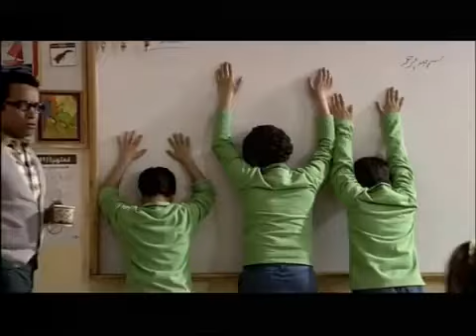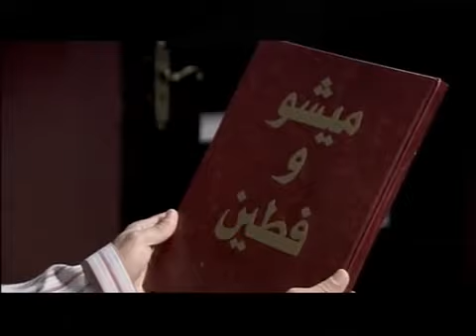ايه يا فطين انت مش هتصالحني 😏 خطيبتك المجنونة 😅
سامح حسين : اللص ميشو - المدرس فطين
حسن حسني : سيد الحاوي والد فطين وميشو
أحمد راتب : أنس عم فطين وميشو
منة فضالي : لمياء خطيبة فطين ثم زوجته
احمد خالد : الطالب دودي
محمود البزاوي : شيكو مدريد
تامر يسري : الضابط فؤاد
هيدي كرم : الضابط سارة
ميمي جمال : د. عصمت الذي تعالج ميشو ووالده من السرقة ووالدة الضابط سارة
عبد الله مشرف : ستيشن أحد لصوص ورجال سيد الحاوي
إسماعيل فرغلي : برشامة أحد رجال شيكو مدريد
سعيد طرابيك : والد لمياء
أحمد حلاوة : والد الطالب دودي
صبري عبد المنعم : مدير أمن القاهرة
محمد عبد المعطي : انتيكا الرسام الذي يرسم أشياء لميشو
دينار : أشجان هانم التي تحب أنس وتتزوجه
عمرو عبد العزيز : بنبوني أحد رجال سيد الحاوي
نبيل نور الدين : فريد الجندي
هالة فاخر : تقا والدة فطين وميشو
يوسف الشريف : ضيف شرف
لقاء الخميسي : ضيفة شرف
طارق تميم : ضيف شرف

ميشو الحاوي
ميشو وفطين
اللص والكتاب
فطين وميشو
سامح حسين